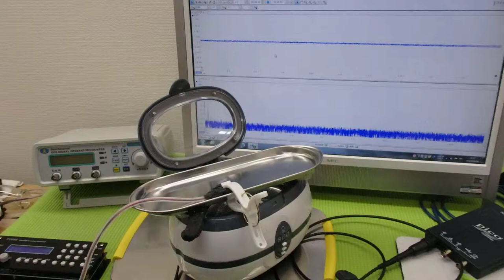メガヘルツの超音波発振制御プローブを利用した実験動画 ultrasonic-labo